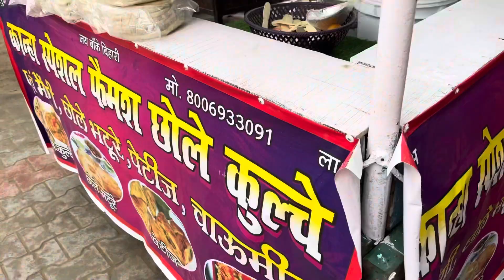Krishna ji yahi khelte the 🦚 || ramanreti mandir